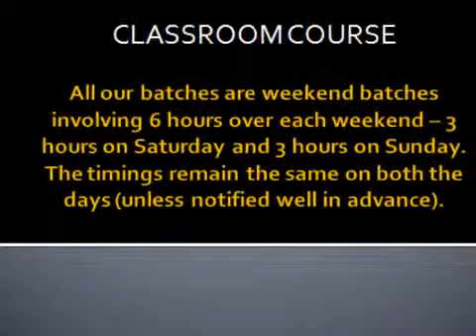GMAT Preparation in Bangalore